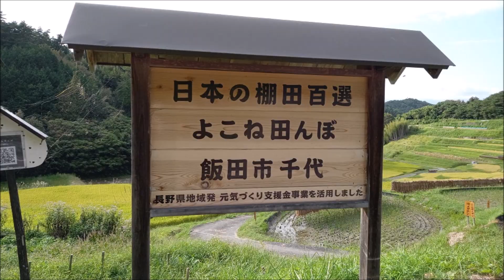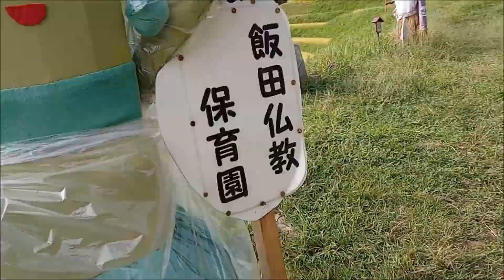日本棚田百選【千代のよこね田んぼ】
長野県飯田市千代にあるよこね田んぼの動画。

道順も説明しています。